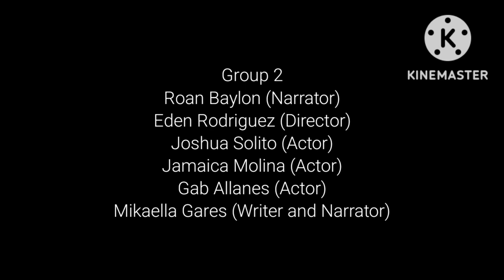The Silk by Alessandro Baricco By Group 2